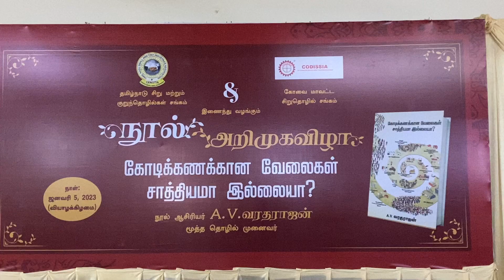Millions of jobs are possible or not? book released by Minister for Industries || Express News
Kodikankkana Velaigal Saathiyama Illaiya?(Are crores of jobs possible or not ?), the book written by noted entrepreneur Mr. A.V Varadarajan, hailed as the father of Coimbatore's industrial sector was released today.

Thangam Thennarasu, Hon’ble Industries Minister Tamil Nadu released the book and was received by Mr. Senthil Balaji, Minister of Electricity, Prohibition and Excise and M. P. Saminathan Hon’ble Minister of Information and Publicity, Tamil Nadu.

Mr. Ramesh Babu, former president of CODISSIA, Mr. Ponnuchami of Pure Chemicals, writer Mr. Selvendran, writer Mr. C.R. Ilangovan and Mr. Ramjee Narasimhan, Publisher, Zero Degree Publishing, were present.

Economists consider the book a must-read for Politicians, Senior Officers, Finance Experts, Industrialists, Start-ups, Human Resource Personnel, Educationists and Students of Management Studies. It will also be of a veritable source of knowledge for anyone who envisions the making of a new India. The book has been appreciated for its significance by personalities like Sridhar Vembu, Founder CEO of Zoho Corporation, Mr.P.T.R Palanivel Rajan, Hon’ ble Finance Minister, Tamilnadu, Mr. K Venugopal, The Hindu and Professor Balagurusamy.